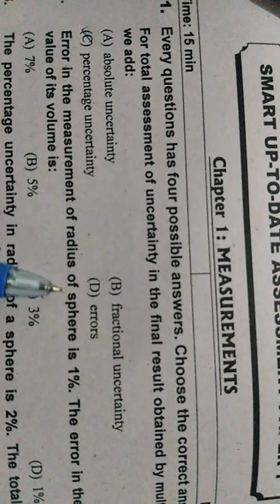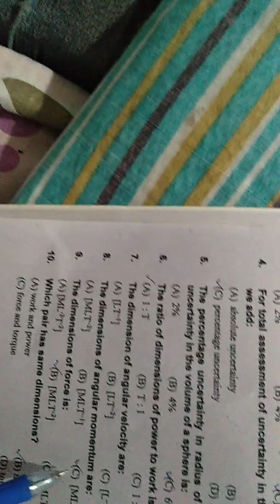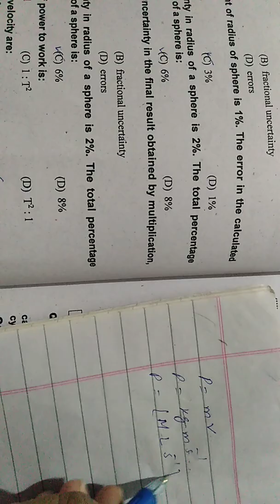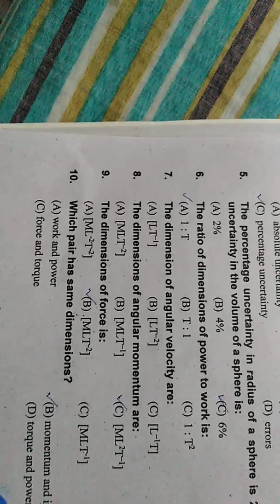1st year physics chapter# 1 objective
1st year physics chapter# 1 objective